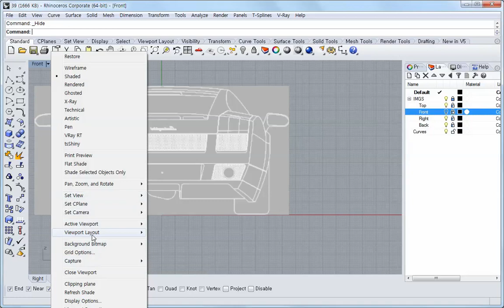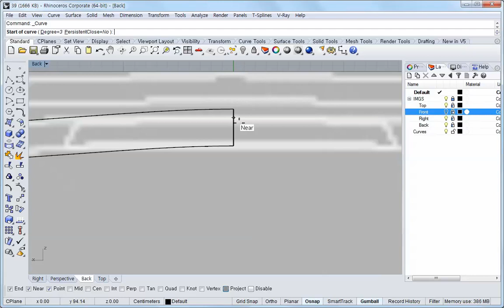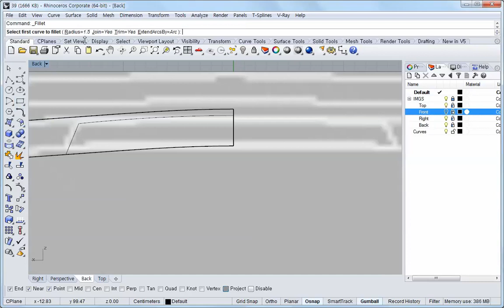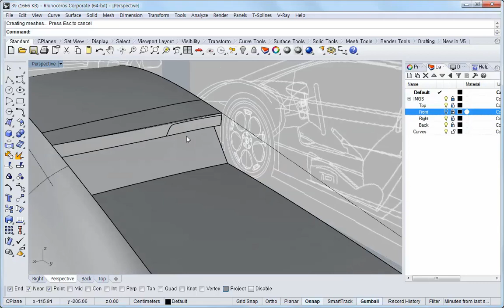Rhino 3D와 자동차 모델링 - 43. 정지등 자리 만들기